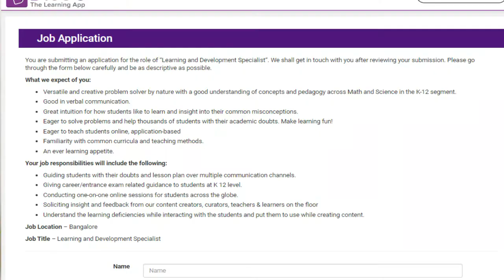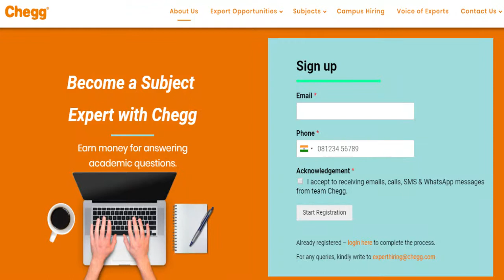Top 5 Platforms For Educators | 5 Platforms To Teach Online & Earn Money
In this video, we will be discussing the top 5 and best online teaching platforms.
We will discuss Unacademy, Chegg, Learn pick, Byju's, and YouTube as a platform for teaching.

Tags